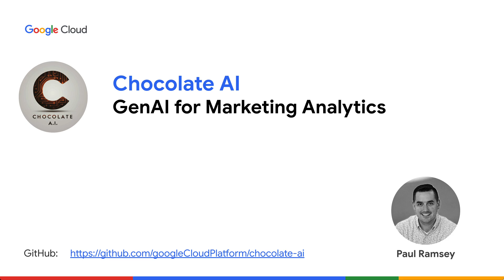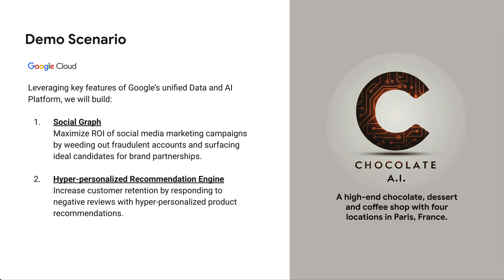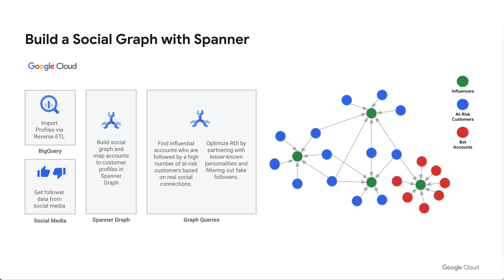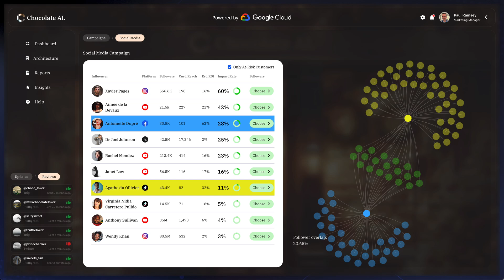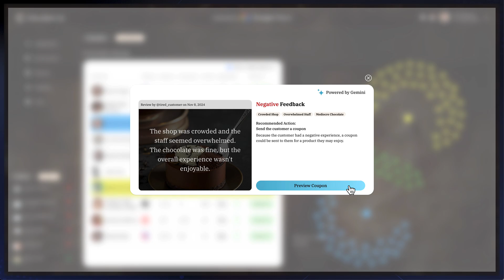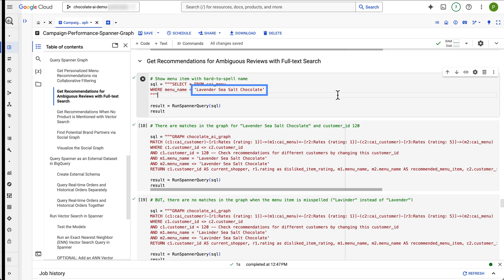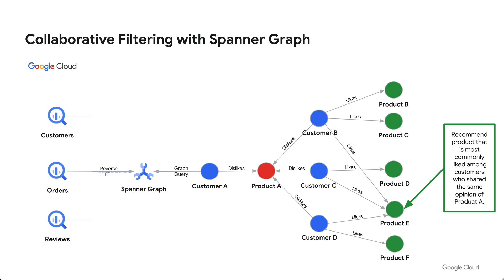How to build social graphs and intelligent product recommendations with BigQuery and Spanner Graph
See how you can leverage the unified Google Data and AI platform to deliver hyper-personalized product recommendations and uncover new marketing opportunities by combining the power of BigQuery and Spanner Graph. In this video, we'll show how build a social graph that can help you maximize the effectiveness and ROI of influencer marketing campaigns, and we’ll build a hyper-personalized product recommendation engine with collaborative filtering in Spanner Graph.